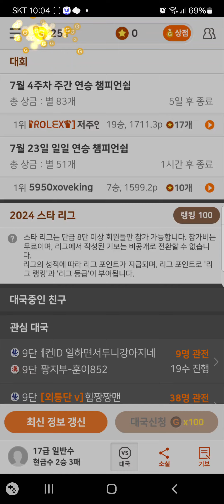급장기(17급) 차장, 상장, 포장 쌍수겸장!! 외통승!!